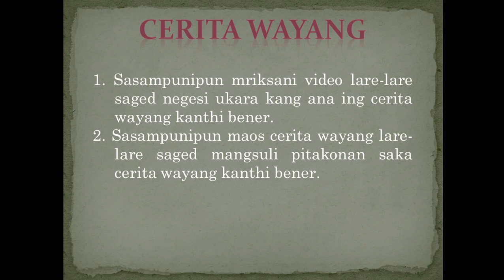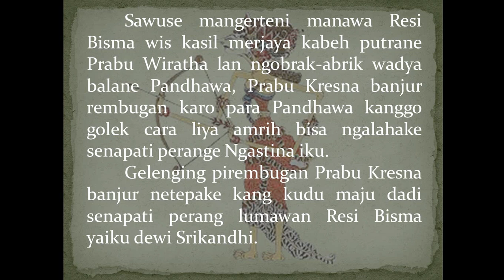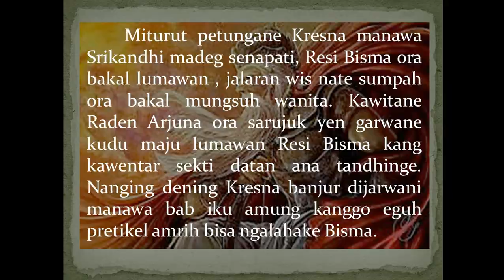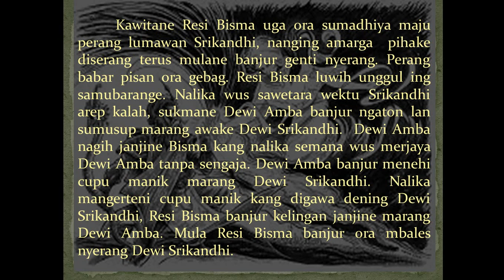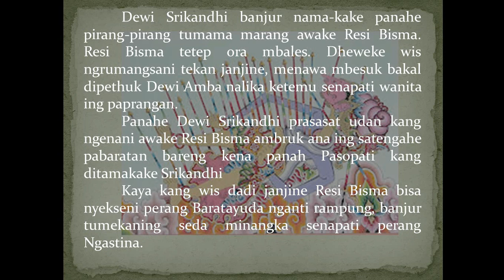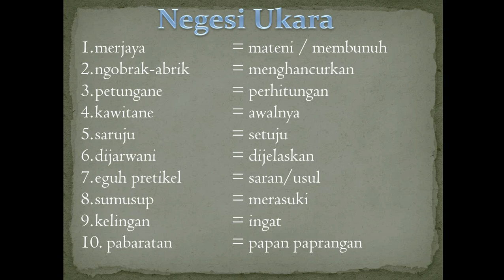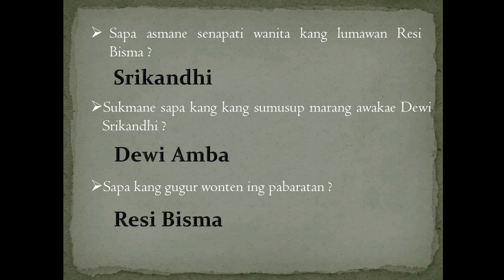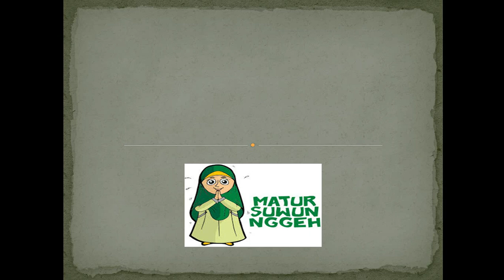Bahasa Jawa Pertemuan 10 Materi Cerita Wayang Kelas V Semester II